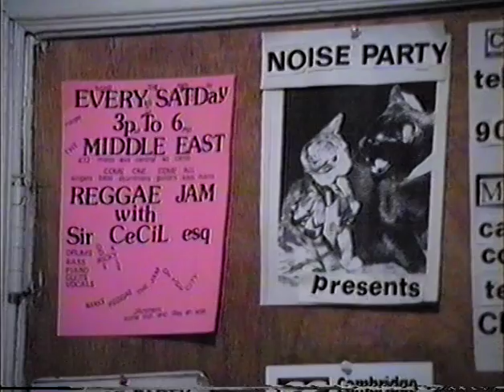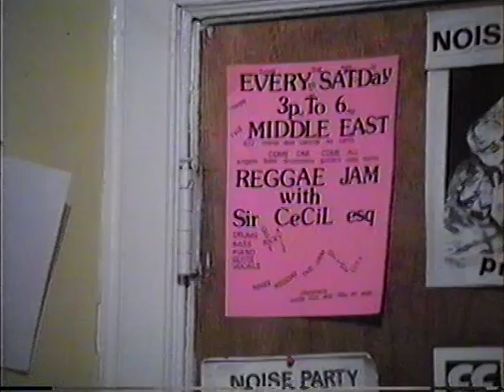Reggae Jam 09-03-1994 Middle East upstairs (hosted by Sir Cecil Esq.)